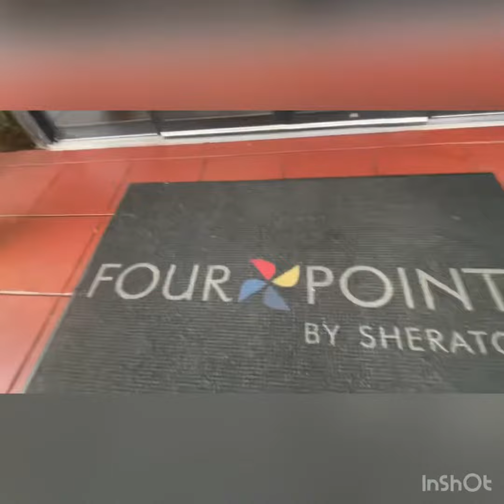The Allen Familia Memories Are Forever! ❤️✨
👉🏾 This is a throwback familia video of my husband and I when we were in the brotherly love city of Philadelphia in the state of Pennsylvania at Four Points Hotel By Sheraton on Island Avenues in Philly. A hop skip and a jump from the International AirPort in Philadelphia. 🛫✈️🛬 @terryporter7642